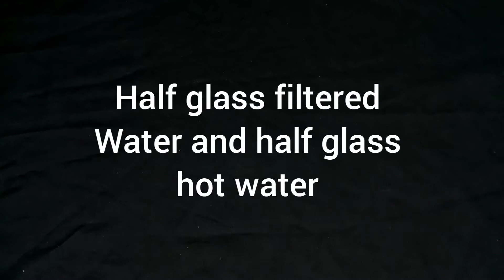Anti Wrinkle, Weight Loss Healthy Drinks For Summer, Tukh Malanga Beauty Drinks /Rose Beauty Secrets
(We own the complete copyrights for the videos, Don't use our video without permission)